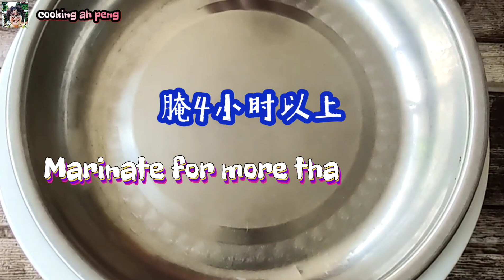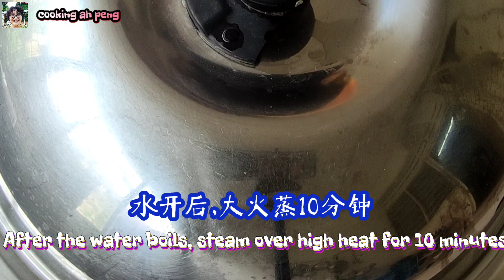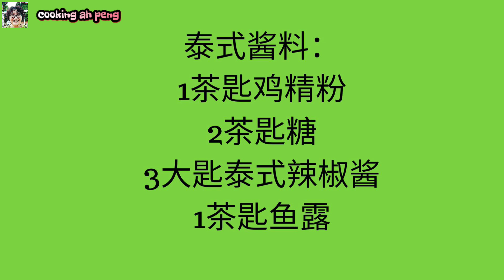(sub eng)泰式腊肠蒸鸡/ steam chicken in Thai style♥️简单易煮，又好吃的年菜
泰式腊肠蒸鸡可说是我家常备的年菜之一，它不只可口，也非常的容易筹备。希望大家喜欢。

泰式腊肠蒸鸡/ steam chicken in Thai style♥️简单易煮，又好吃的年菜

材料：
2只全鸡腿
2条腊肠
3瓣蒜头
30g嫩姜
2条红辣椒
5条指天椒

腌鸡肉酱料：
2茶匙粟粉
1大匙生抽
1大匙蚝油
2茶匙麻油

泰式酱料：
1茶匙鸡精粉
2茶匙糖
3 大匙泰式辣椒酱
1茶匙鱼露

steam chicken in Thai style
Ingredients:
2 whole chicken legs
2 sausages
3 cloves garlic
30g young ginger
2 red chilies
5 chilli padi

Marinade Chicken:
2 teaspoons corn flour
1 tablespoon light soy sauce
1 tablespoon oyster sauce
2 teaspoons sesame oil

Thai sauce:
1 teaspoon chicken powder
2 teaspoons sugar
3 tablespoons Thai chili sauce
1 teaspoon fish sauce